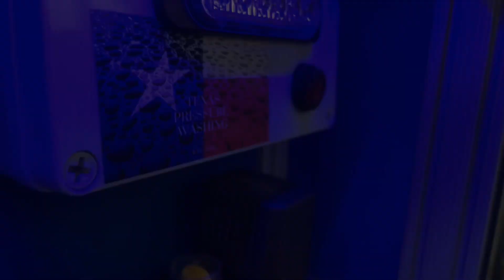Custom window cleaning rig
Custom window & pressure cleaning rig aka BigBlue, we strive to deliver professional results on every job. Certified and trained professionals to eliminate any potential risk.